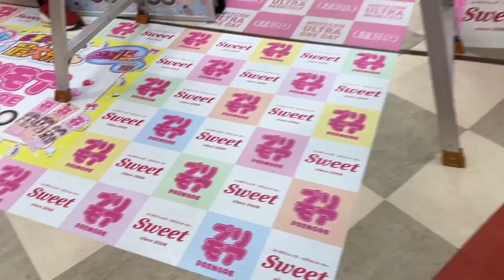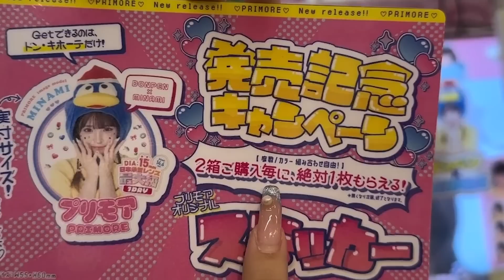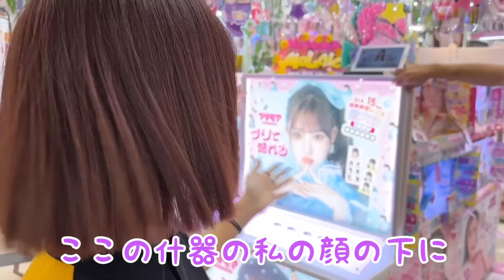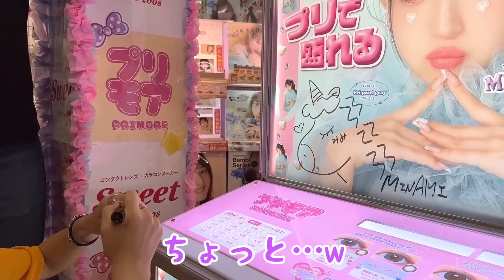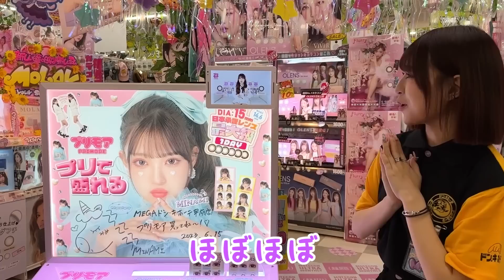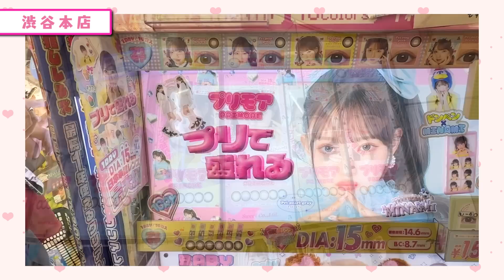ドンキでみなみに会えちゃいます！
撮影協力：MEGAドン・キホーテ甲府店

プリモアというカラコンのイメージモデルになりました✨
詳細は公式SNSや発表動画を確認ください！
・カラコンプラス本店

MINAMIのSNS💙